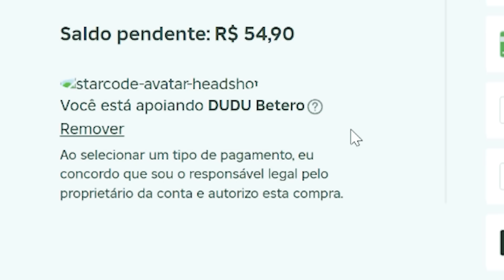Testei 15 Duquesas Em Uma Partida de Skibidi Toilet Tower Defense no Roblox